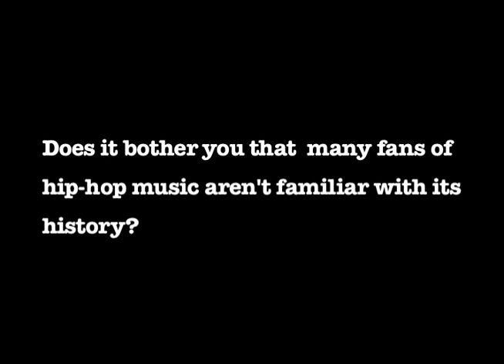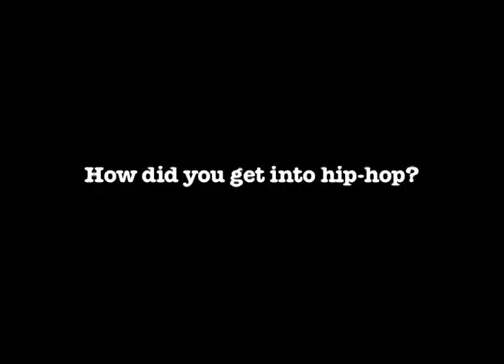Brood Baby Presents: The Lost Tapes - 01 - Vinnie Paz Interview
Brood Baby Presents The Lost Tapes: a web series featuring rare and unreleased hip-hop performances and interviews from our archives. Most of this footage was shot on MiniDV tape and has spent the past 6-8 years collecting dust inside cardboard boxes ... until now.

Episode 01 features an interview with Vinnie Paz (circa 2006) outside of WNYU's The Halftime Show.